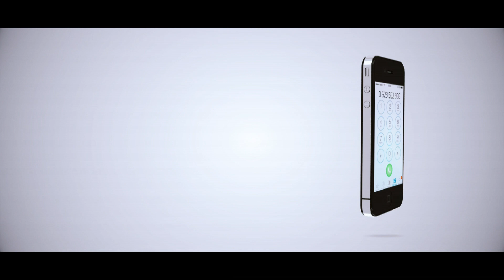KIAMA KWA WANAUME WANAOFANYA UKATILI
Kiama cha tabia ya baadhi ya wanaume wilayani misungwi Mkoani Mwanza, ya kuuza mavuno yote ya mazao ya chakula na biashara na kutumia fedha zote kwenye starehe ikiwemo kuongeza wake wengine, kimewadia baada ya uongozi wa halmashauri hiyo kutangaza mkakati wa kufanya ukaguzi wa nyumba kwa nyumba kujua matumaizi ta mavuno yao.